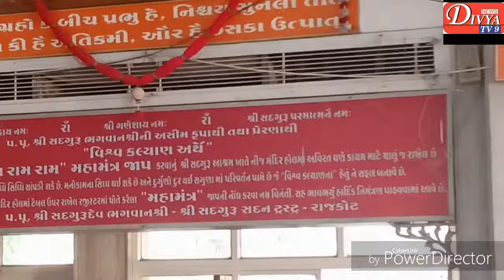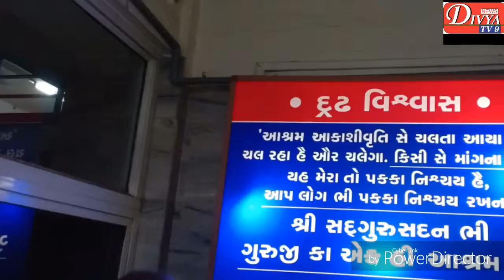Divya Tv9 Pune No 9028322527વિનામૂલ્યે મોતિયા ના ઓપરેશન માટે સંપર્ક કરો વધુમાં વધુ લાઇક અને શેર કર.